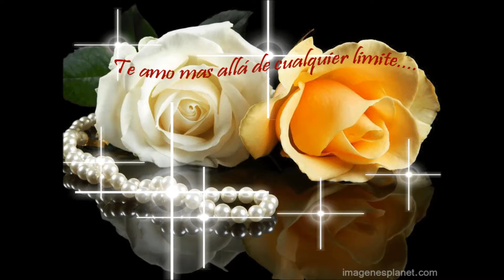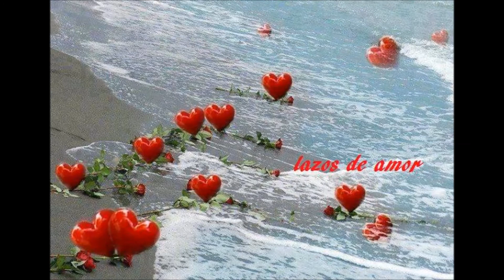ERES MI MUNDO GRUPO INDIO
GRUPO INDIO ERES MI MUNDO